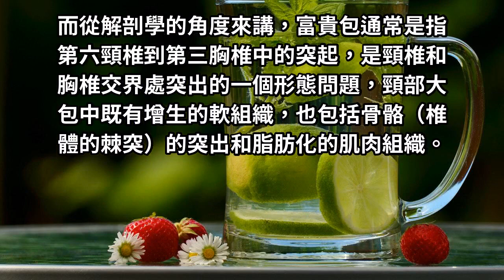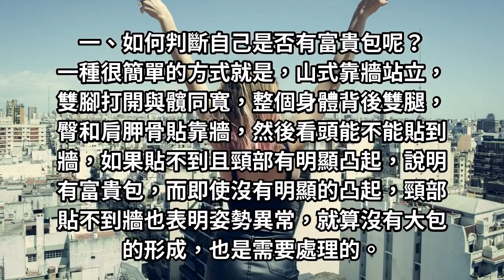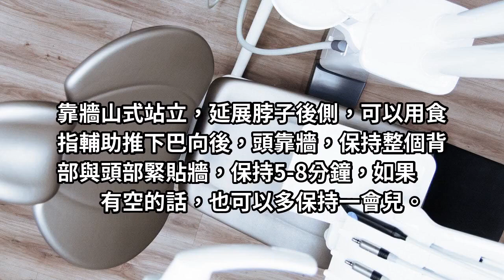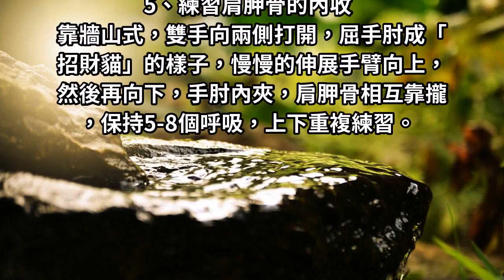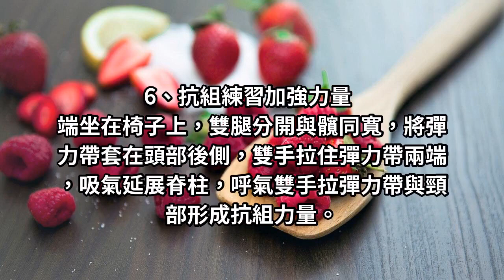如何消除頸部的富貴包，這些方法超級有效，快點學起來！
生活中我們經常會看到頸部有一個「大包」的人，因為大多數是那些比較富態，體型較胖的人患有，所有老百姓通常叫它富貴包。